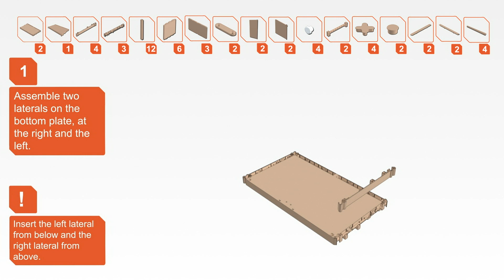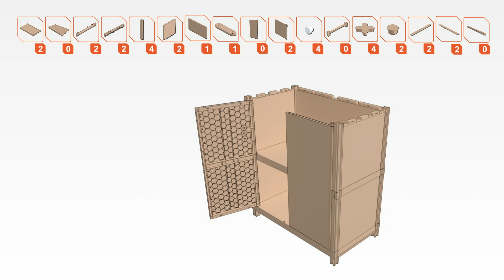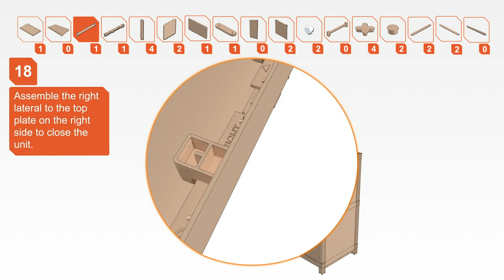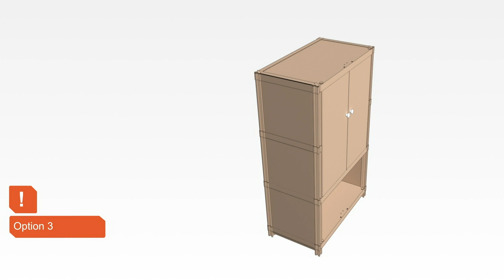Flo M1 - Assembly Instructions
Assembling instructions for FLO M1 pack.